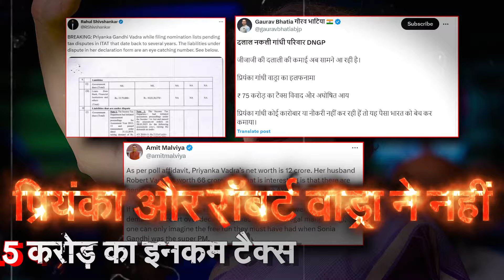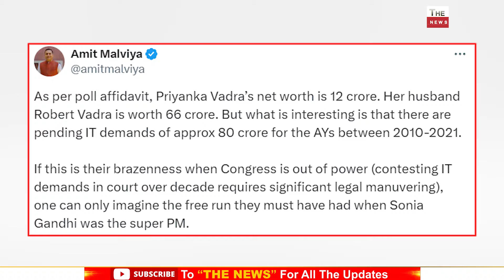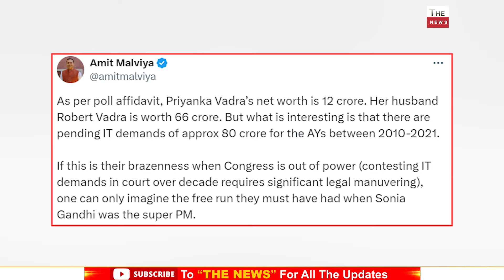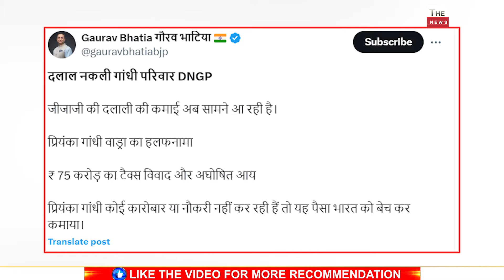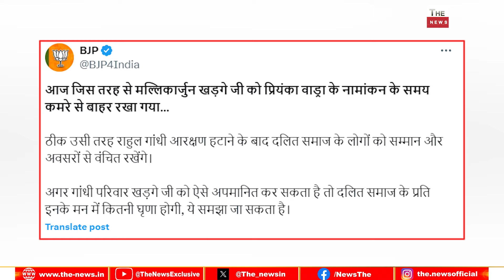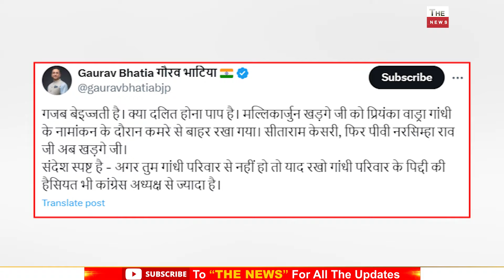Priyanka Vadra के नामांकन पर खुलासा 78 करोड़ टैक्स चोरी का मामला खड़गे के अपनाम दरवाजे से झांकते रहे